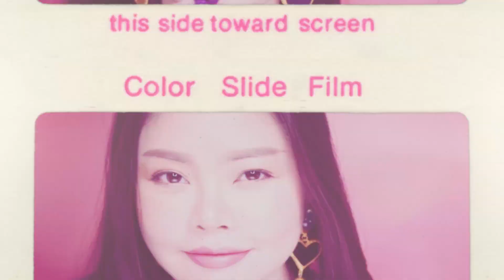FEONALITA: สวอชสีลิปสติก Beneficial รุ่น Satin Matte ทั้ง 6 เฉดสีจาก Oriental Princess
ทรายมีสวอชลิปมาฝากตั้งแต่ต้นปีเลยจ้า💋 ใครเป็นแฟน OrientalPrincess กวักๆ มาดูสวอชลิปติกรุ่น Satin Matte กันค่า💄

📍ปักโปรตอนนี้ ซื้อ Beneficial Lipstick ครบ2ชิ้น เลือกรับฟรี1ชิ้น (รุ่น Soothing Matte, Satin Matte, Absolute Nourishing, Cashmere Creamy) วันที่ 16  ม.ค. - 28  ก.พ. 62 นี้เท่านั้นนะคะ